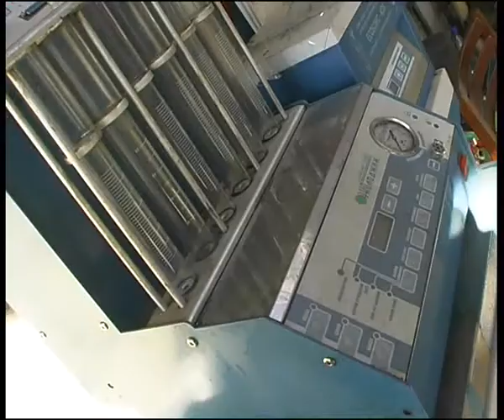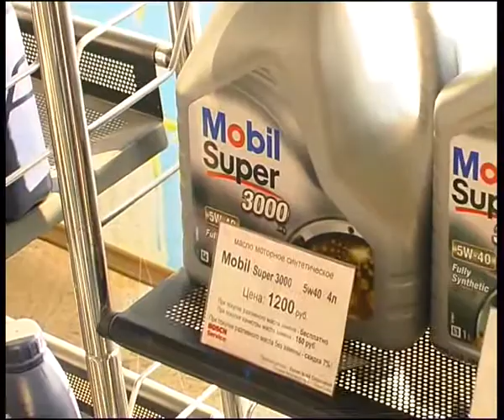automaster2.flv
Челейкин - сервис "Автомастер" 2 - "Automaster" garage 2 .